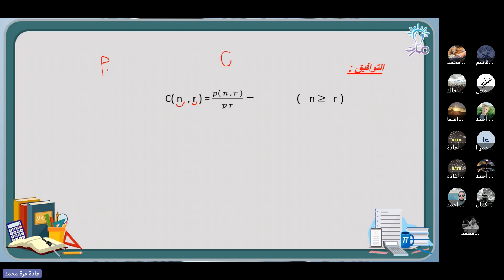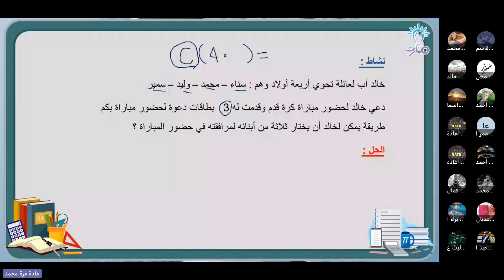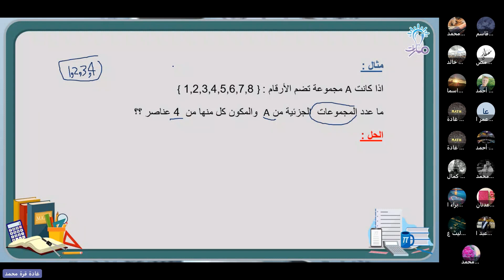التوافيق | درس الاحتمالات | الرياضيات تاسع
شرح فقرة التوافيق من درس الاحتمالات في كتاب الرياضيات للصف التاسع - منهاج شمال غرب سوريا